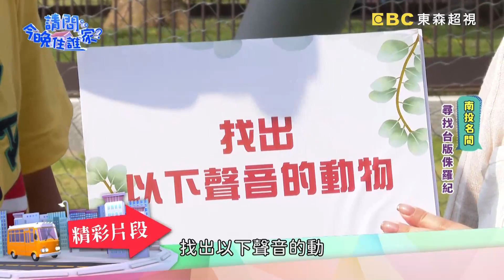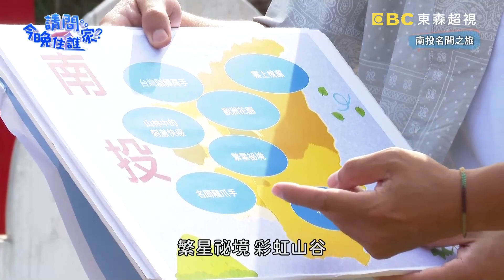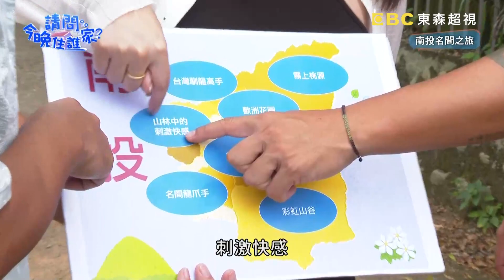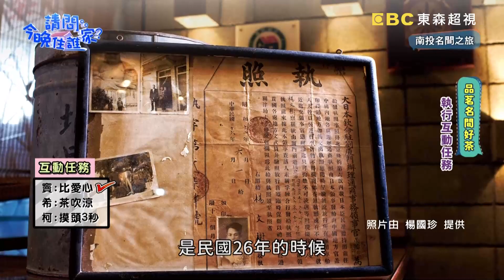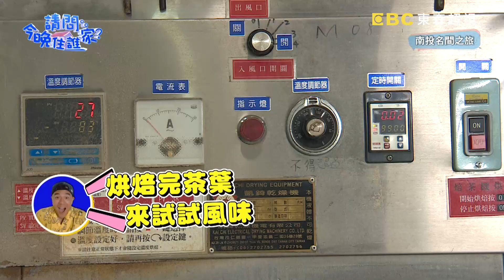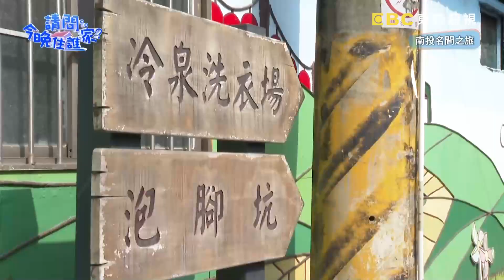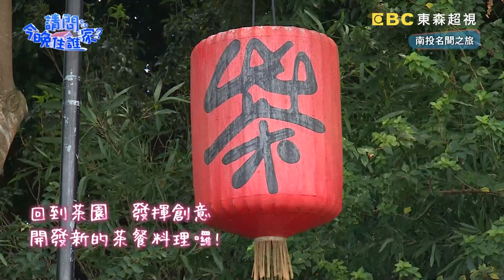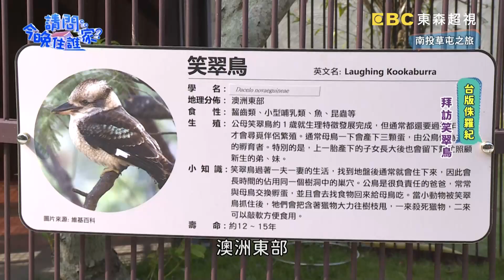【南投】尋找「台版侏羅紀」！越野摩托賽竇哥竟嚴重摔車？獲柯有倫驚喜慶生才知被整？📌名間【請問 今晚住誰家】20221110 EP646 竇智孔 柯有倫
《請問 今晚住誰家？》竇智孔、柯有倫兄弟這次要帶著小幫手希亞尋找”台版侏羅紀”？！第一站尋找山林中的刺激快感，竇哥卻差點惹哭小車手？！探訪名間龍抓手，設計茶拉麵成為老闆好幫手！尋找厲害的水蕹菜及通天草，驚人美味太下飯停不了手！市區中竟能擁有一大片落羽松，飯店無敵美景讓三人愛不釋手？尋找侏羅紀要先找到馴龍高手，柯有倫慘遭鳥群攻擊太棘手！任務真相就在其中，三人能完成委託？精彩內容請鎖定東森超視33頻道週一至週四晚間10點《請問 今晚住誰家？》！

主持群：竇智孔、柯有倫、希亞

00:00 南投名間---尋找台版侏儸紀
03:15 山林刺激快感---騎乘越野摩托車
07:30 越野摩托車---1VS1挑戰賽
16:10 幫忙維護場地
18:50 隱藏任務---與老闆互動
21:00 品茗名間好茶
26:45 幫忙採收茶葉
29:50 幫忙烘焙茶葉
37:40 洗衣場尋在地食材
39:55 採收水蕹菜
42:45 製作水蕹菜泡菜
49:00 認識通天草
56:25 製作通天草溏心蛋
58:20 製作通天草雞湯
01:03:30 開發創意茶餐料理
01:11:15 網美打卡地---落羽松林
01:12:25 開箱今晚入住旅店
01:17:40 台版侏儸紀
01:28:25 分享此趟旅程心得
01:28:45 生日驚喜